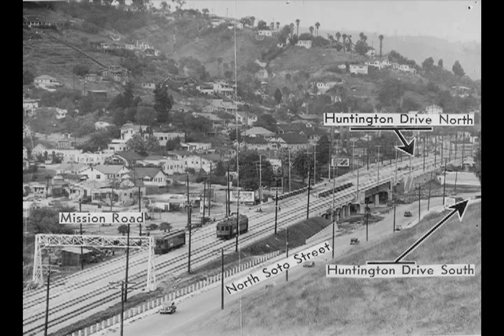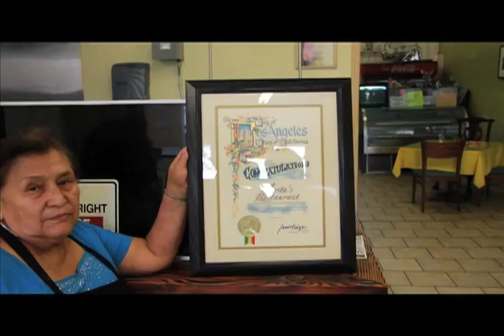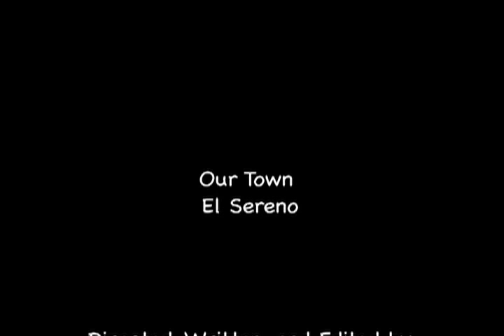El Sereno Documentary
This a new segment for my film class at the Art Institute. This is a segment about my hometown, El Sereno, for anyone who is traveling and for promoting it restaurants. If you like this video, then you might as well come and see it for yourself.

Filmed on Canon 7D and Samsung camera with audio from a ZOOM Hz4 Recorder